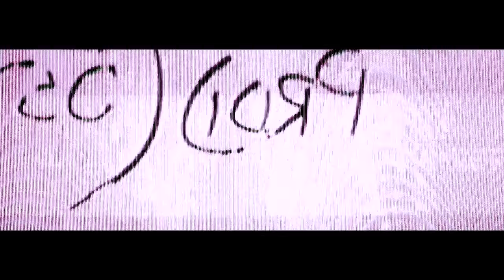Jay Legere - Growin Up [Official Video]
Presented By The Goat Club X The 97 Collective
Hair By. @_pennystyles
Prod by. @_JayLegere
Engineer. @jdmakesnoise
Video Shot by. @the.97

Recorded: @Studio145cooperative